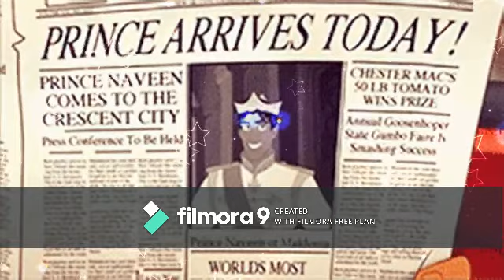Legendary Lovers: Naveen x Aurora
Movies: The Princess and The Frog, Sleeping Beauty

Story: